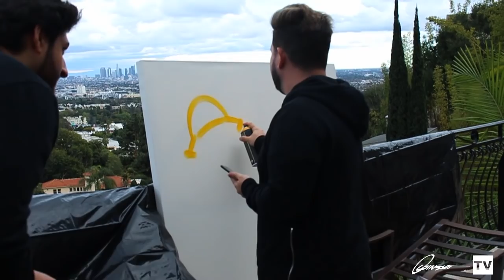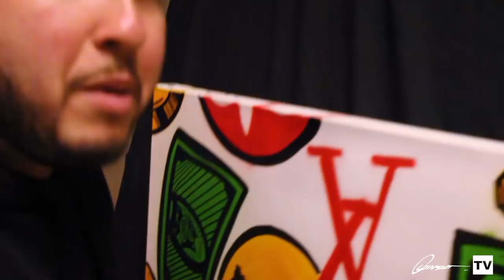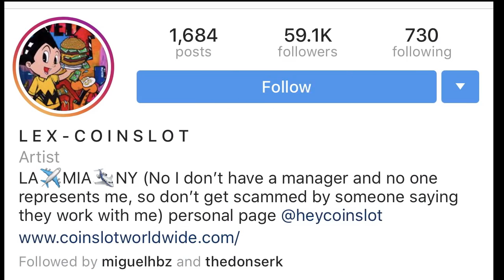COINSLOT SURPRISES JUJU SMITH-SCHUSTER FT (FAZE NIKAN)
FOLLOW COINSLOT